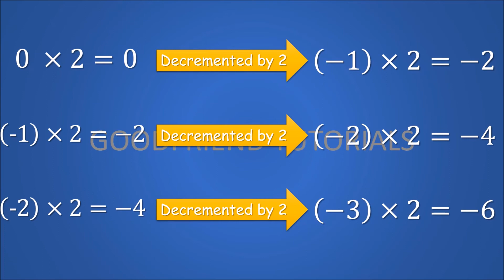why minus into plus is minus | why - x + = -? | math made easy| ఎందుకు మైనస్ x ప్లస్ = మైనస్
why minus into plus is minus?
in this video the solution is explained in a easy, short and correct way.